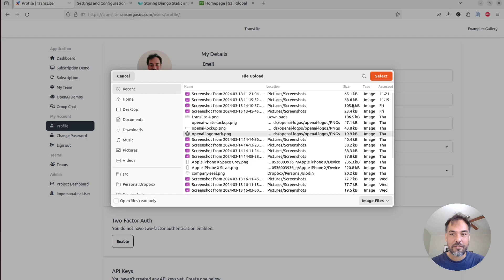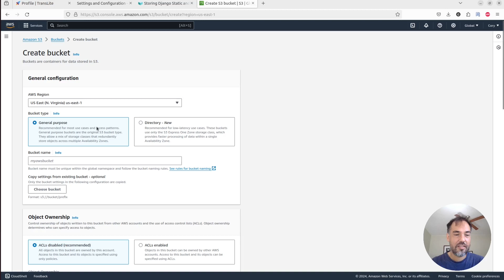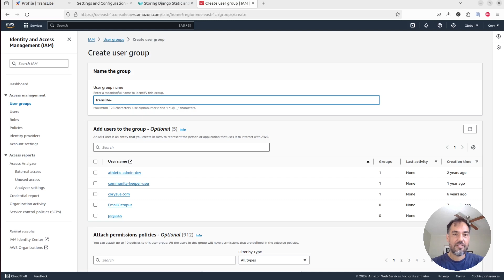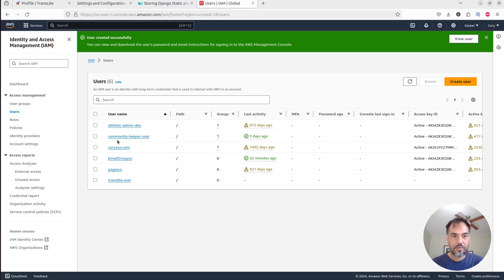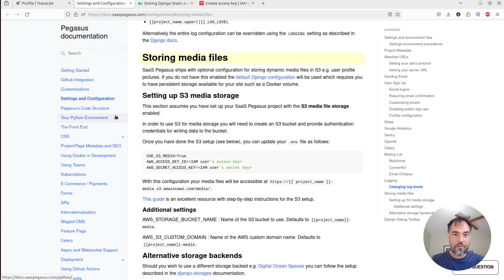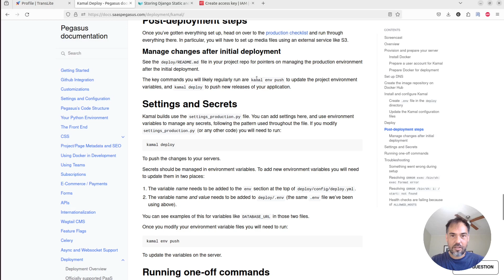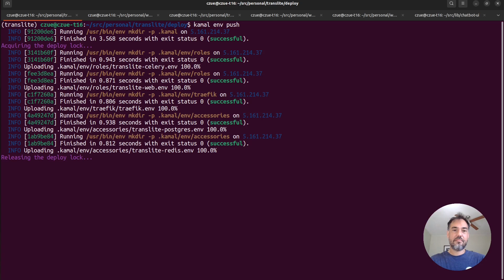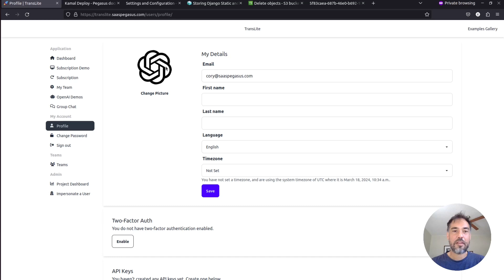Setting up your production Django project to use S3 for media files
In this screencast I show how you can set up an S3 bucket to serve your Django media files, while setting it up for my own application using Kamal.

Chapters:

0:00 - What are media files and why do we need to store them externally?
1:30 - Configuring your S3 bucket for media file storage.
5:36 - Updating your Django and Kamal settings.
7:10 - Deploying to production (and troubleshooting).
9:39 - Finished! And demo.